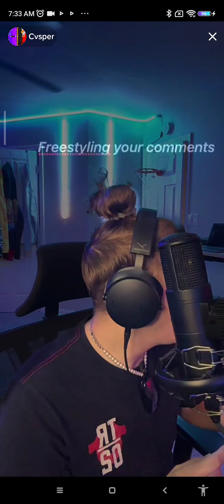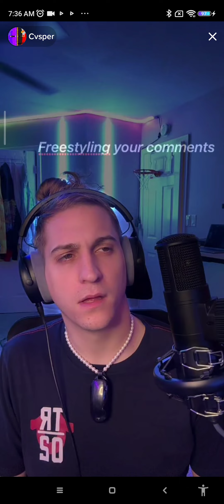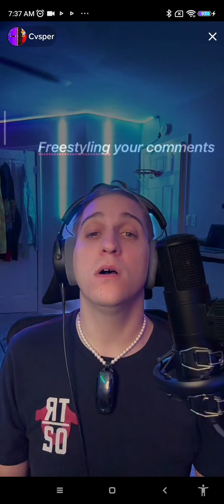freestyle vibes from end of spa e